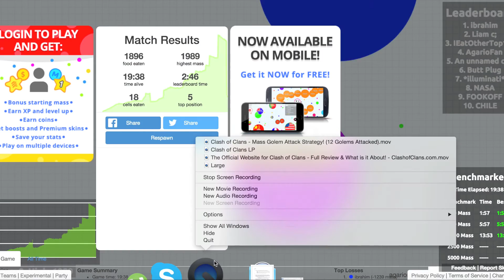AGARIO Funny Moments | TROLLING People in Agar.io with TrollFace!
AGARIO Funny Moments. Trolling people in Agar.io with TrollFace This is Funny Trolling in AGARIO Troll SKIN! I Loved the skin because it makes it more fun to play, so this is trolling people with the troll face skin and trying to beat them! I Hope You All Enjoy It :)
Every game has it's own playlist in my channel. Also, if every game has it is own series like if one game with two different series I put them in different playlists. However, if I liked new game or started to play another game, like it, and have long series ideas about it I will do videos about it. Furthermore, if there are many games you want me to play, any game; for example, iOS games and any other Mobile/Tablet Games I can do if you want to me do so☺

In Clash of Clans I do let's attack series with different strategies, such as I use a really different kind of troops that can help me to farm or get trophies or both, and Let's Play Series. Also, insane troops mix up. For example, mix of archers, barbarians, goblins, giants, healers, dragon, balloons, etc...and with a different use of spells. Furthermore, I do tips and tricks in Clash of clans. In Boom Beach I also do let's attack series with attacking different areas, and Let's Play series too, and in different troops like rifleman, zooka, heavy, etc. In Hearthstone I do a normal kind of episodes or series playing with any hero, and might do Arena series in the future. I have many ideas for the future. All I can do more if you give me your ideas.

I really wanted to thank all of my subscribers that supported me, and liked my channel that they even pressed the sub button, and for all whole share my videos and tell to their friends, family, brothers, etc. about it. Lastly, keep it in mind the more subscribers I get, the braver I am and you give me encouragement. Thank you again for subbing me ☺